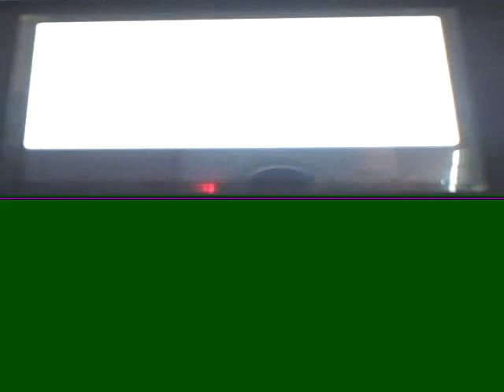pokemon platinum wi-fi battle #3 superpaIkiagalaxy VS the legendaryturtwig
my third battle and he claimed he could beat me  in a video he made and lets see what happend